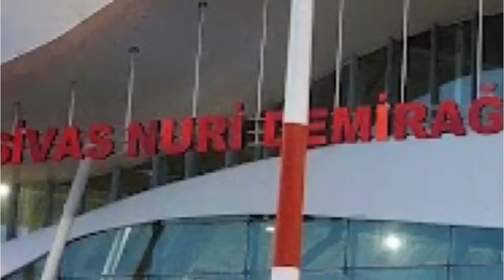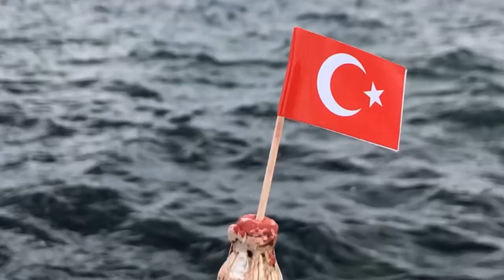EID MUBARAK FROM AYASOFYA ISTANBUL 🇹🇷 | JANEJAVID